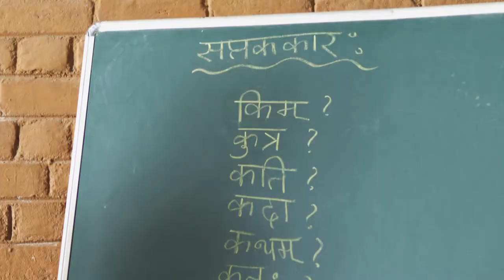ఈశా సంస్కృతి - Isha Samskriti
పిల్లల పరమోత్తమ అభ్యున్నతి కొరకు సద్గురు స్వయంగా రూపొందించిన, ప్రాచీన భారత సంస్కృతీ, సంప్రదాయాలకు అద్దం పట్టే రీతిలో ఉండే గురుకులమే ఈశా సంస్కృతి. "మేము ఈ పిల్లలని విశ్వ విద్యాలయం కోసం కాదు విశ్వం కోసం తయారుచేస్తున్నాము" అని సద్గురు అంటారు.